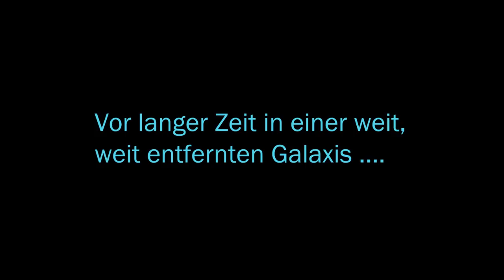Star Wars: Am Rande des Imperiums Let's Play mit Solo-Synchronsprecher Florian Clyde (2)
Der zweite Teil des Let's Plays mit Florian Clyde, dem neuen Sprecher von Han Solo. Das ist auch schon die abschließende Folge mit ihm, die Story geht im Live-Lets Play aus der Perspektive von Tik Tik und Co weiter.